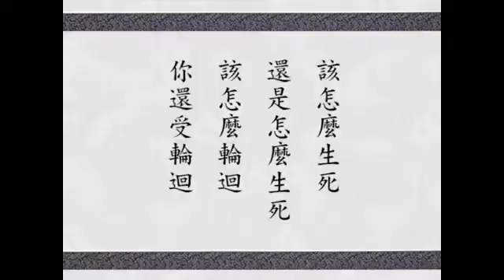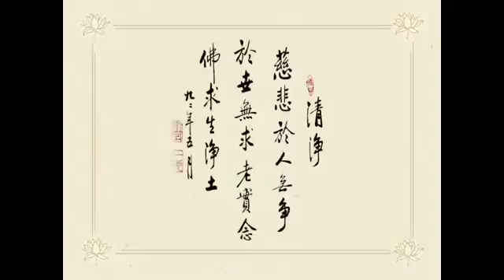淨空老法師早餐開示 0518 今日開講華嚴 - Video